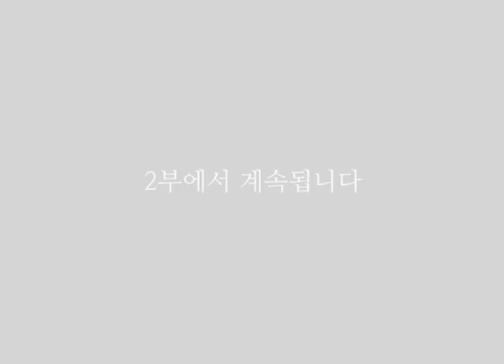[마지막 하나님의 사랑의 음성] 구약의 하나님 (1부) | 돌나라 석선 박명호 선생님 강의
돌나라 석선선생님 강의 - 구약의 하나님 (1부)

돌나라 석선 선생님 강의를
돌나라 채널에 계속 업로드중입니다. .